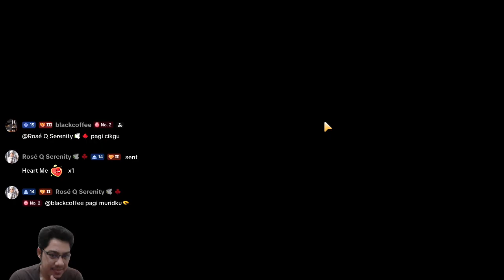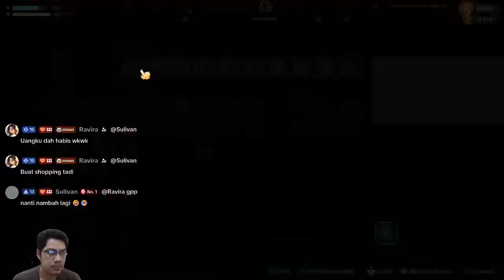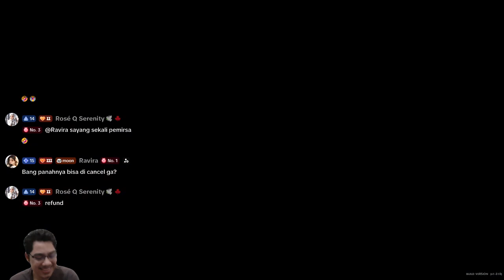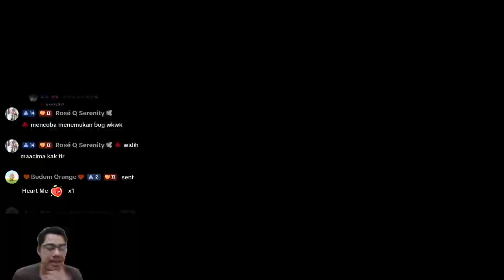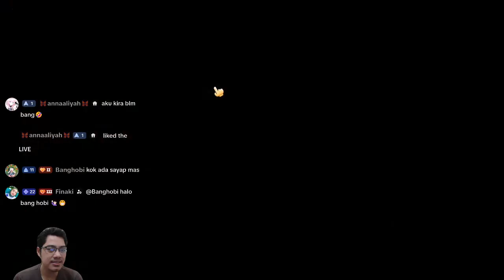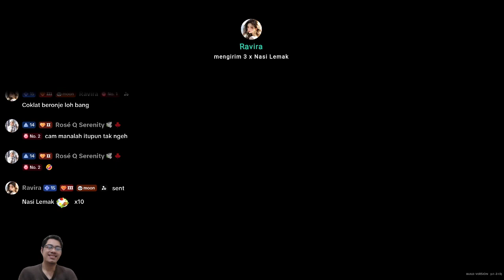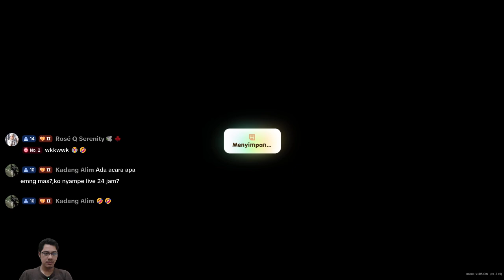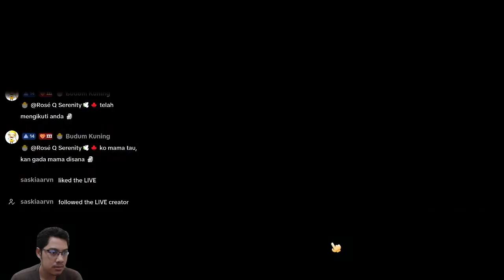Menjelang Akhir Tahun Pertama || CORAL ISLAND || GAMEPLAY